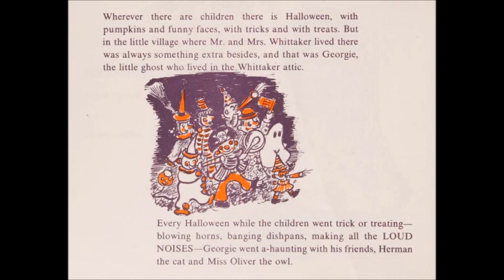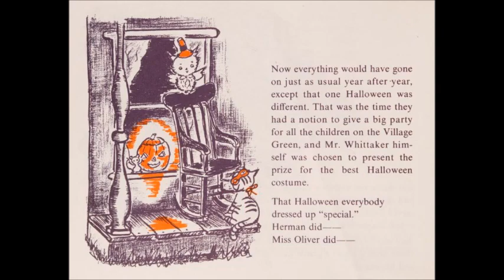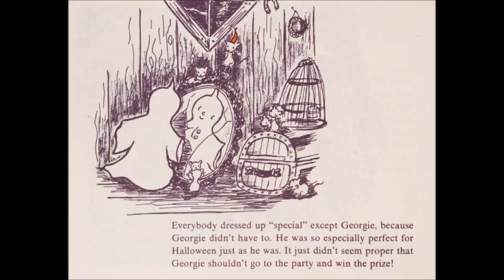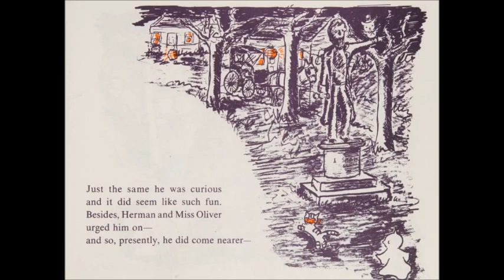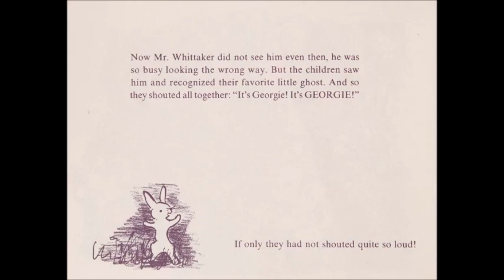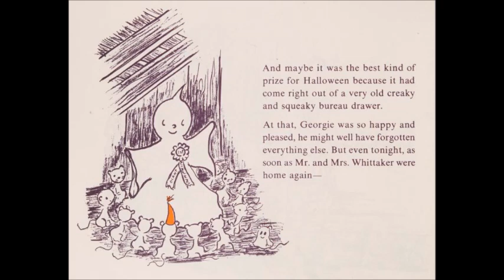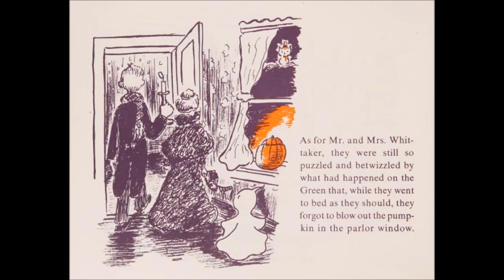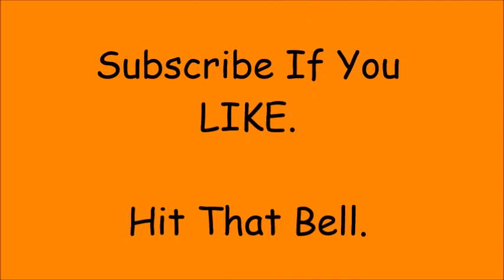GEORGIE'S HALLOWEEN by Robert Bright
From the classic storybook by Robert Bright,  a kind but shy little ghost attends his first Halloween party.